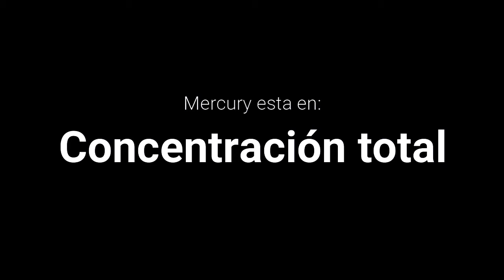HICE TRES KILLS EN MENOS DE 20 SEGUNDOS!!!// MercuryJuegaJuegos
DISCULPEN MI VOCABULARIO, SOY INBECIL. DISFRUTEN EL VIDEO Y NO SE LO TOMEN PERSONAL.

❤️¡Vamos por los mil suscriptores genteeeeeee!❤️